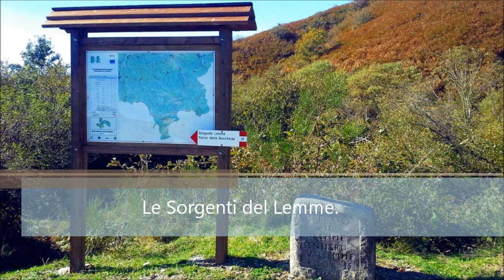Alta Val Lemme - Itinerario Escursionistico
Il Parco Naturale delle Capanne di Marcarolo e i rilievi che lo circondano rappresentano un ampio spazio pressoché incontaminato in cui godere di lunghe giornate passeggiando circondati unicamente dai panorami, i rumori e i profumi che la natura ci offre.